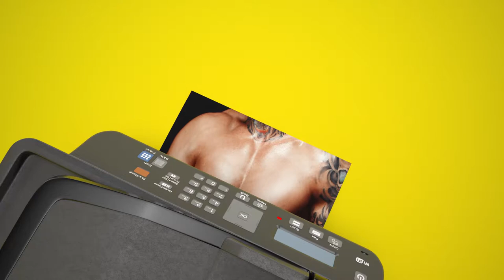Cartridge World TV Commercial - Male